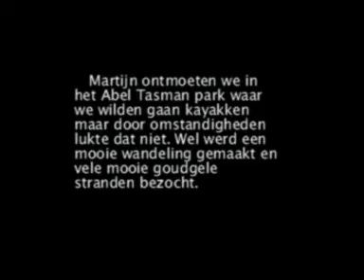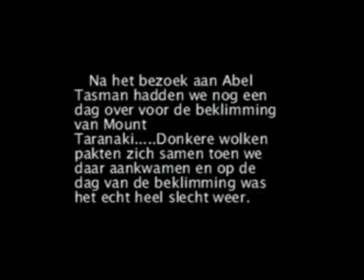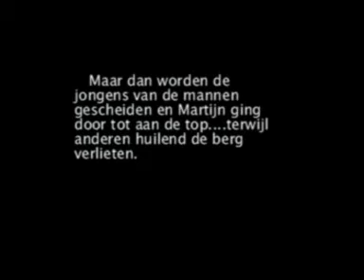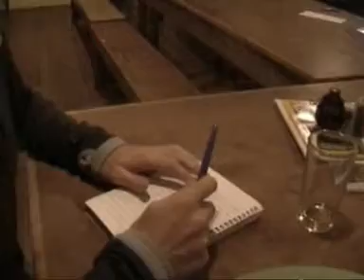Martijn Brinkhuis in Nieuw Zeeland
Film verslag van Martijn in NZ tijdens zijn bezoek aan Abel Tasman Taranaki